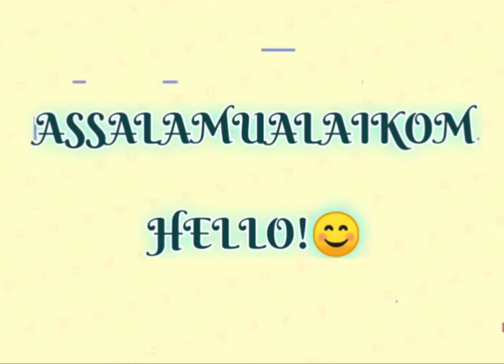LETS PLAY WORD SEARCH PUZZLE GAME